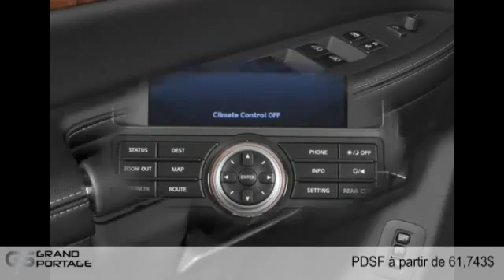Nissan Armada 2015 à Rivière-du-Loup, entre Rimouski et Montmagny!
Nissan Armada 2015  à Rivière-du-Loup, entre Rimouski et Montmagny! chez Groupe Grand Portage [D2C-763]